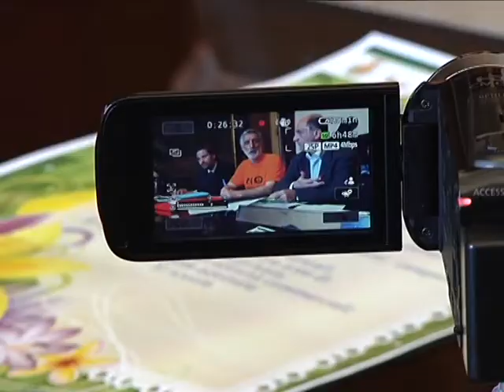"Messina città in fiore": Ialacqua presenta il concorso voluto per rilanciare il verde